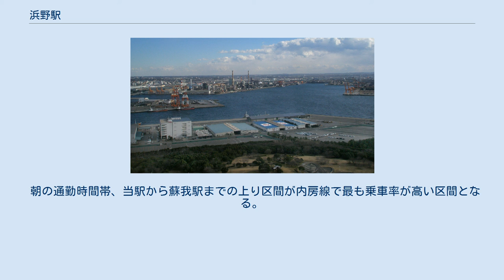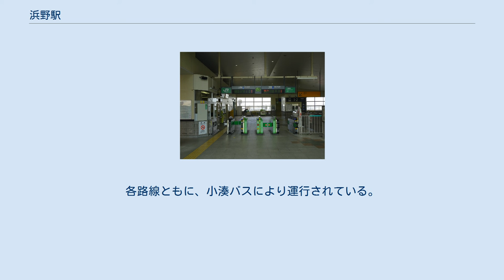浜野駅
西口（2017年11月17日） 浜野駅（はまのえき）は、千葉県千葉市中央区村田町にある、東日本旅客鉄道（JR東日本）内房線の駅である。
橋上駅舎を有しており、出口は東口と西口がある。
 JR東日本ステーションサービスによる業務委託駅で、五井駅が管理している。
指定席券売機、自動券売機、自動改札機が設置されている。
2018年1月13日より、始発から午前6時30分までの間は遠隔対応（インターホン対応は五井駅が行う）のため改札係員は不在となり、一部の自動券売機のみ稼働する。
 増加した若い世代および世帯を対象に、2010年4月から当駅の西口階段とホーム間に明徳浜野駅保育園が開園し、通勤の途中で子供を保育園に預けることができる。
 朝の通勤時間帯、当駅から蘇我駅までの上り区間が内房線で最も乗車率が高い区間となる。
快速列車停車が決定になった2007年頃より駅徒歩圏内である千葉市中央区村田町・浜野町および緑区古市場町、市原市古市場を中心に新築住宅が多く分譲され、人口、世帯数共に増加したため駅利用者数が増加した。
 JR東日本および千葉県統計年鑑によると、近年の1日平均乗車人員の推移は以下の通りである。
 千葉ポートタワーより当駅周辺の工業地帯方面を望む 千葉県立生浜高等学校 西口側には京葉臨海鉄道臨海本線の千葉貨物駅があり、千葉港千葉南部地区の埠頭（町名は新浜町）には京葉工業地帯の工場群がある。
東口側には館山自動車道が通るが、最寄りの蘇我インターチェンジは蘇我駅付近に位置する。
古市場交差点付近に市原市との境がある。
 東口は、駅前の交通広場にある浜野駅東口にバスが乗り入れている。
一方、西側は千葉県道219号浜野停車場線にある浜野駅前が最寄停留所となる。
各路線ともに、小湊バスにより運行されている。
 ※発表順 出典 広報資料・プレスリリースなど一次資料